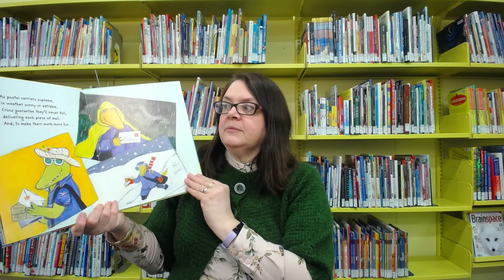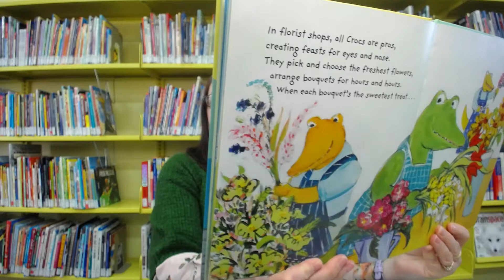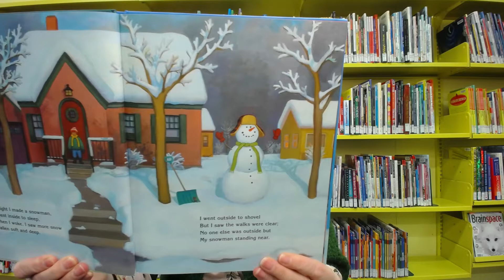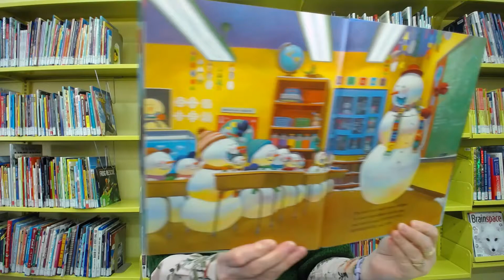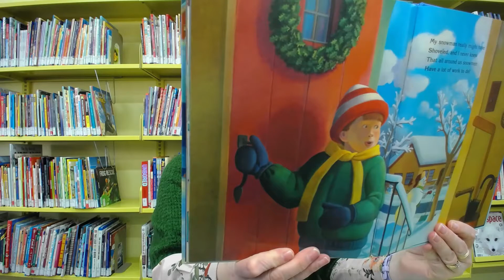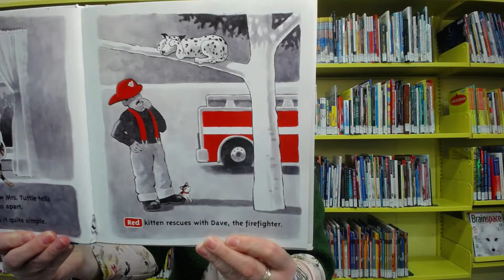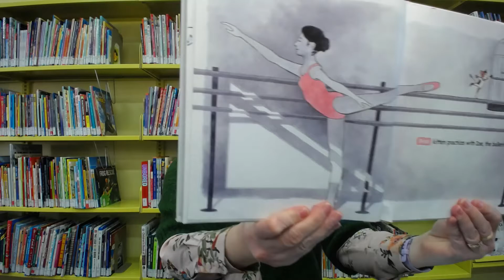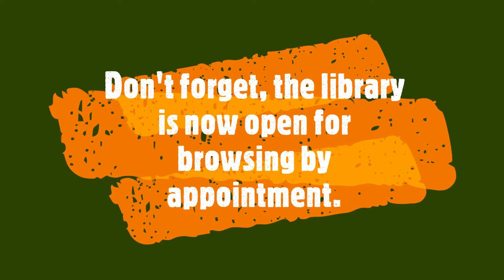Jobs People Do Story Time 22 March 2021